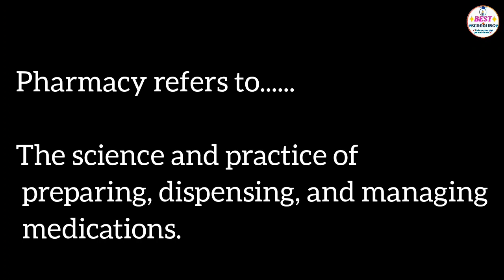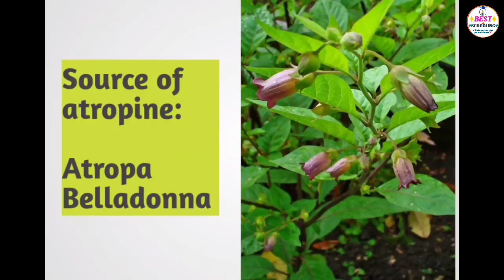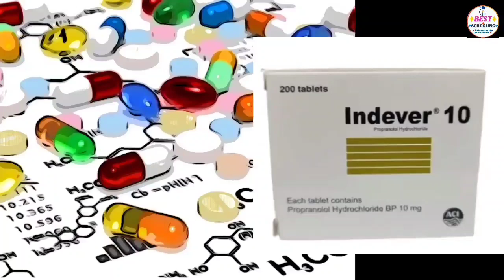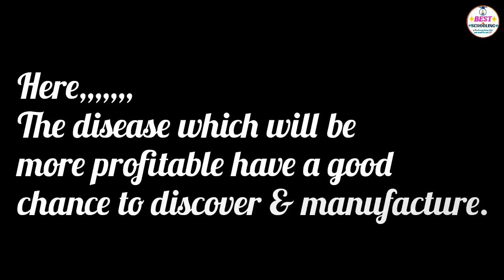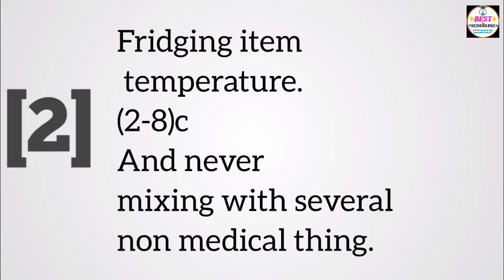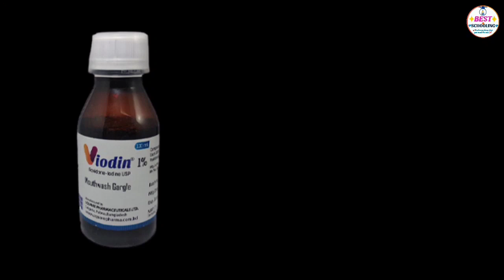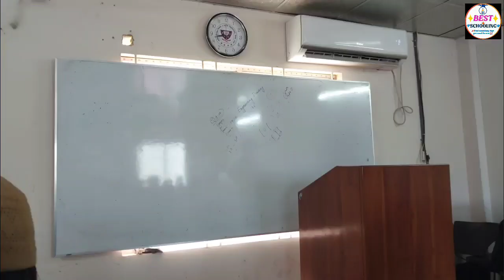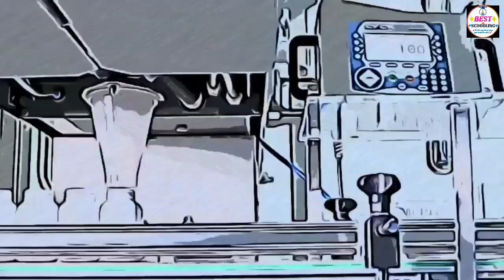ফার্মাসিস্ট কারা।। ফার্মাসিস্টদের কাজ কি।।ওষুধের আবিষ্কার ও উৎপাদন।।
ফার্মেসী কোর্স